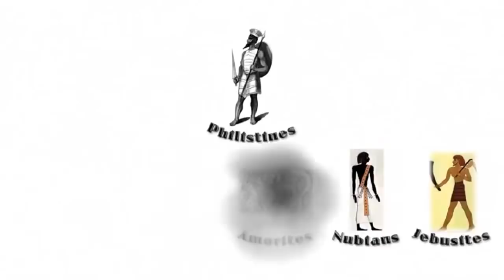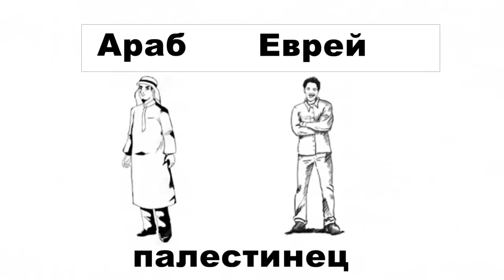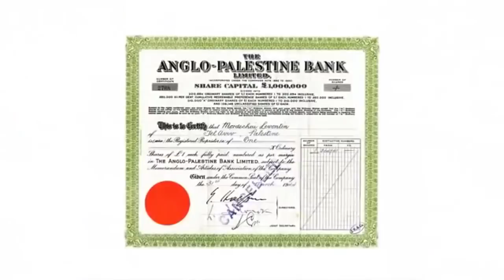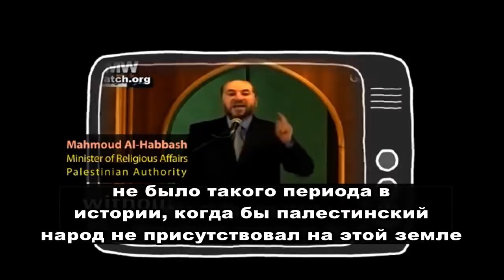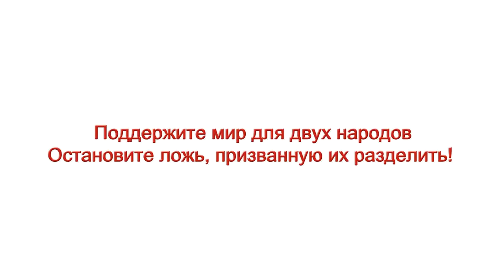Вся правда о "палестинцах"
"Два государства для двух народов", "Остановите сионистских захватчиков", "Мир Палестине!" - такие лозунги мы не редко видим в газетах и на ТВ. Но что за ними стоит?! Существует ли такой народ, как "палестинцы" вообще?! Факты истории непреложный! Простая инфографика на исторических реалиях, специально для зрителей нашего канала.